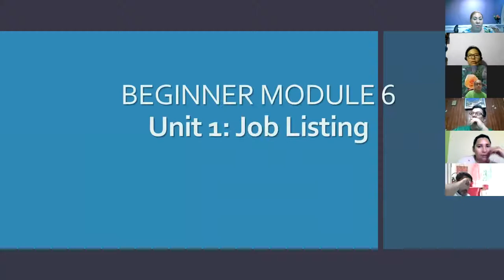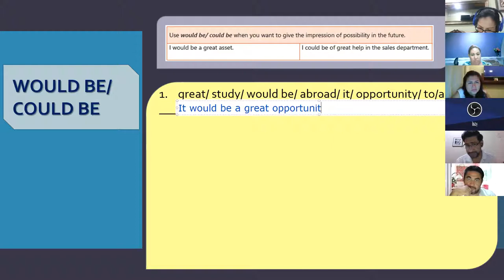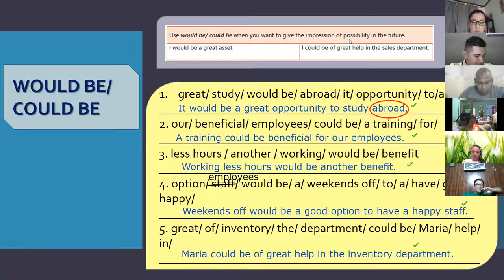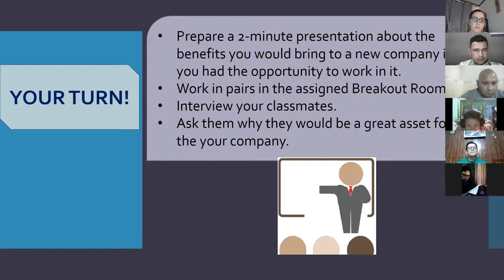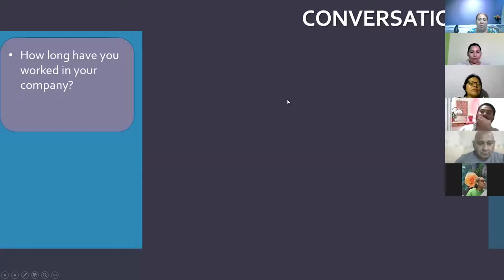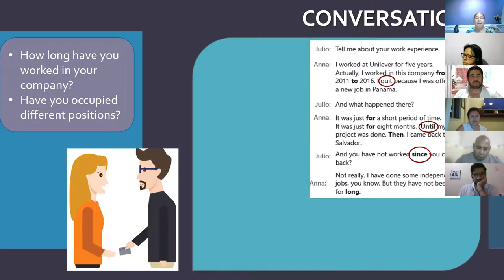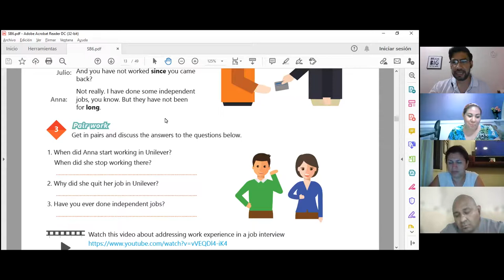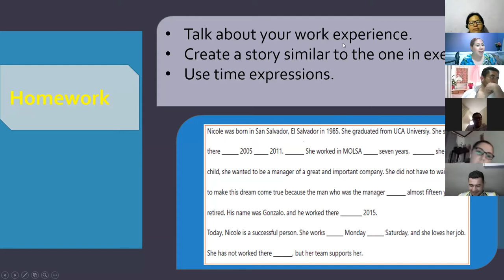Ingles Corporativo- Videoconferencia #3 How to use time expressions